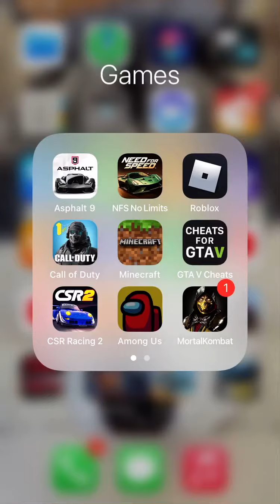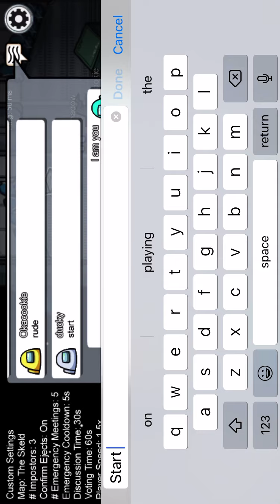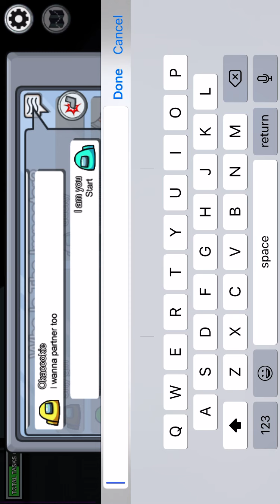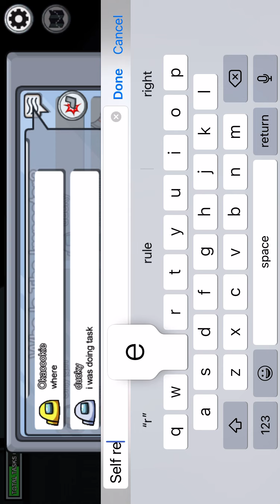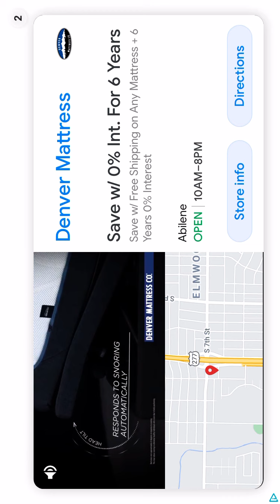Playing among us